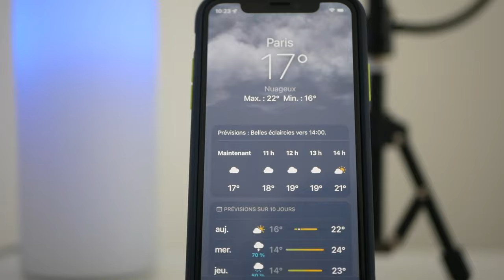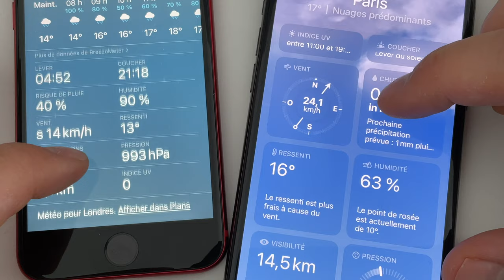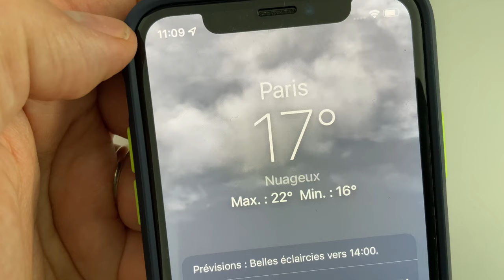iOS 15 : Les nouveautés de l'app METEO sur iPhone uniquement !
Petit focus sur les nouveautés de l'application METEO sur iOS 15 par rapport à iOS 14.6 et iOS 14.7